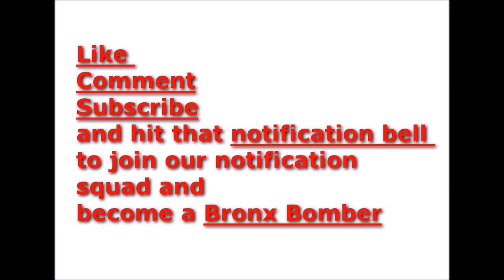Bus driver hurt in Lil Wayne bus shooting says Birdman and Young Thug worked with prosecutors